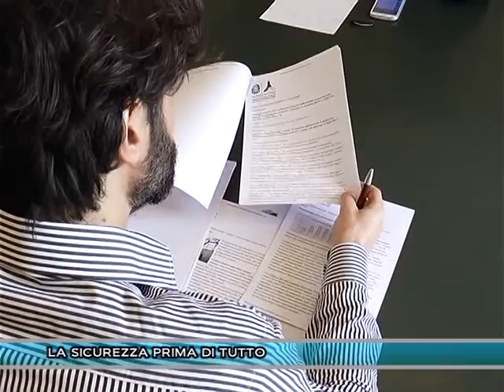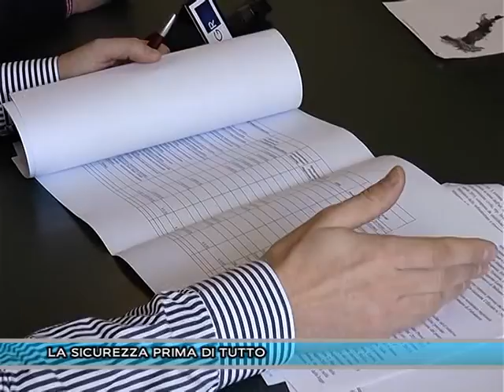LA SICUREZZA PRIMA DI TUTTO